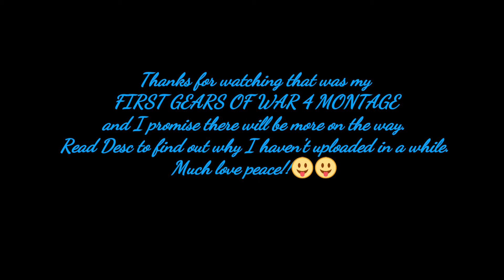First Gears Of War 4 Montage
Sorry I haven't uploaded I got GOW4 and wanted to get some decent clips for my first montage so much love and keep it real peace.